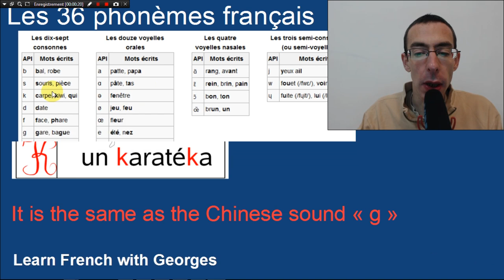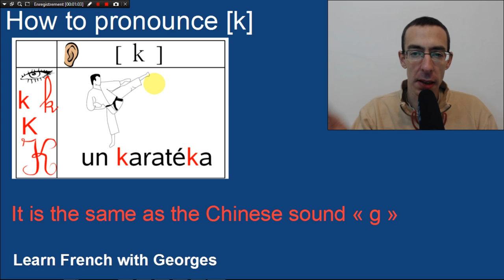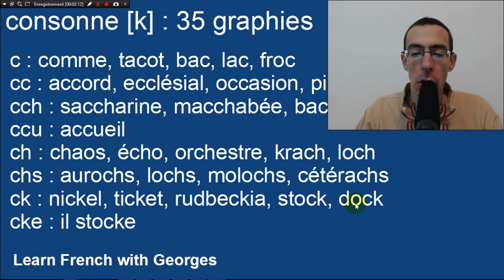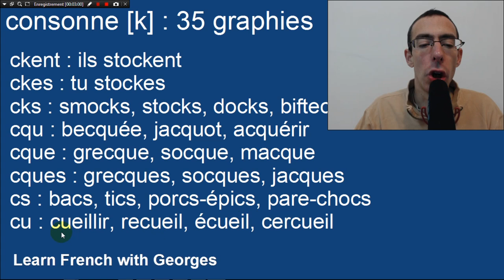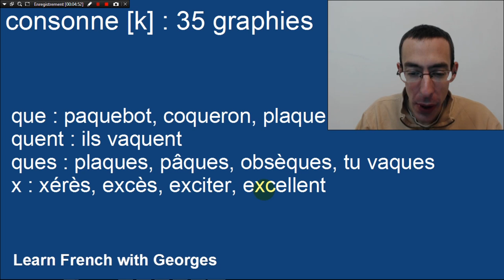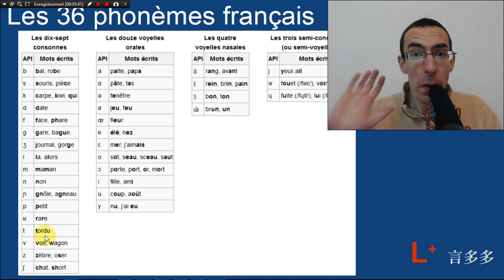The [k] sound: french phonic alphabet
In this lesson, we learn to pronounce the the [k] sound.